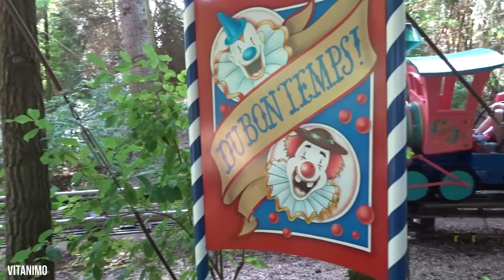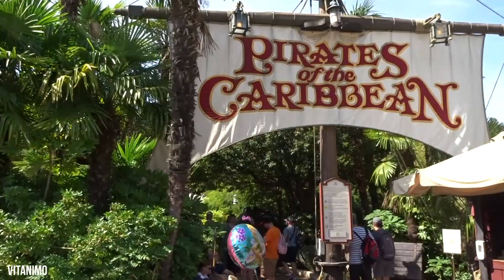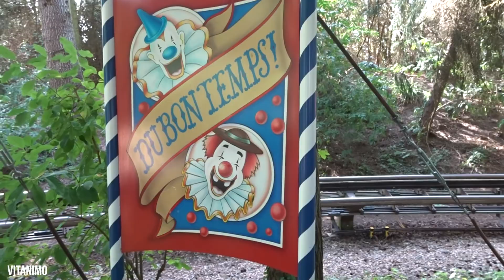vitanimo vlogt #118: Disneyland Parijs